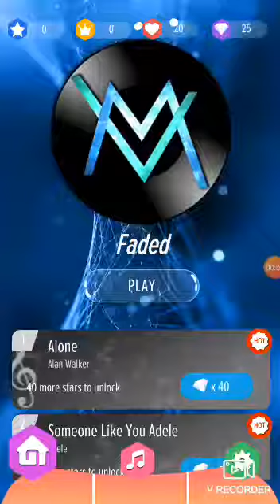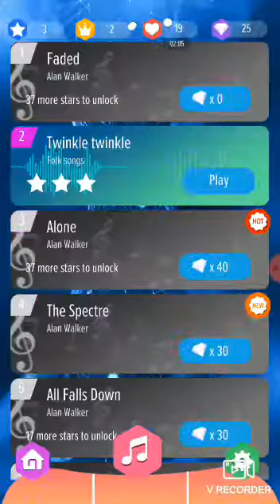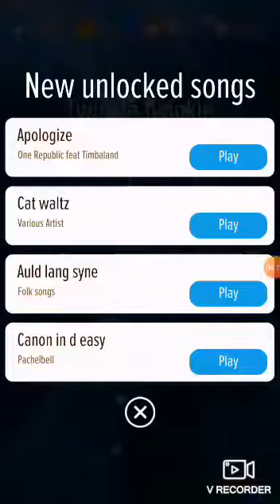Alan Walker Piano Tiles...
Wenas